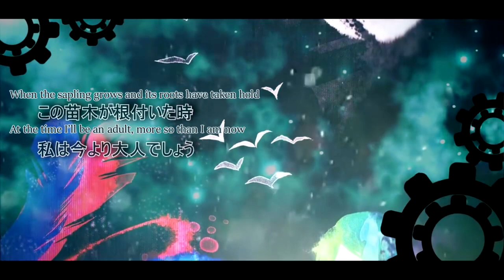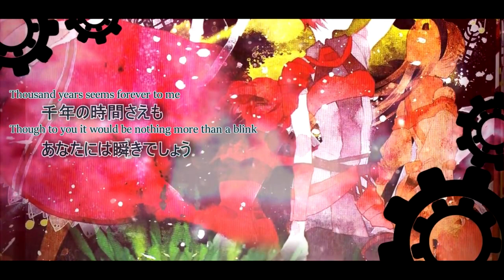【Kagamine Rin】Blink【English Cover】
A short, but good song. Still hits hard.

PV by Maro GaGabriel
Instrumental and VSQx by RyuSouta